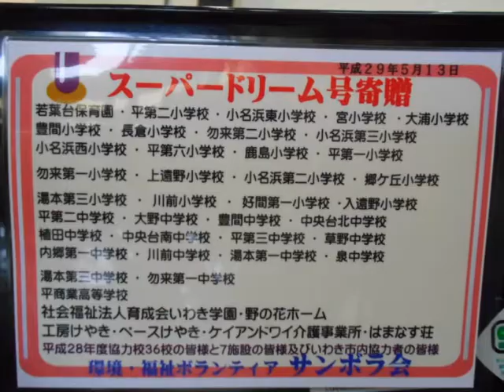菊池章夫（元阿呆鳥）「おはよう・いってらっしゃい・おかえり・ただそれだけで」 オリジナル